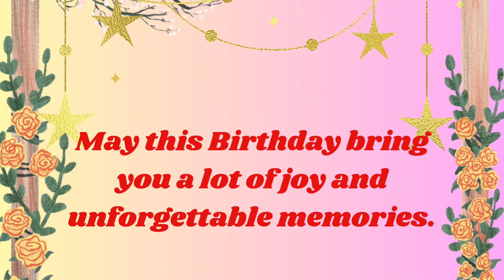Happy Birthday Godfrey